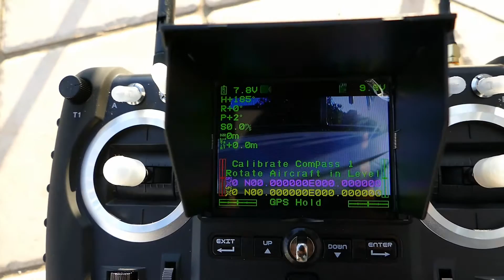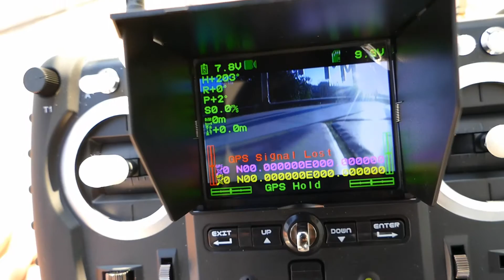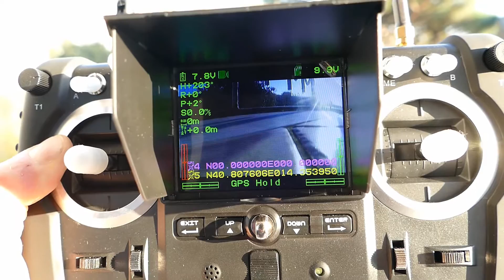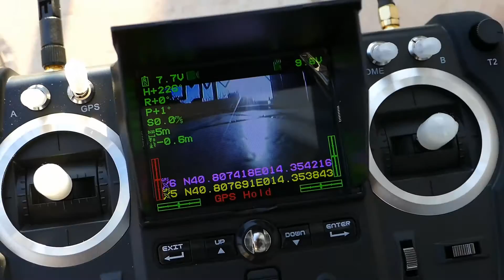Hubsan 501s... Calibrazione bussola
H501S X4 HUBSAN